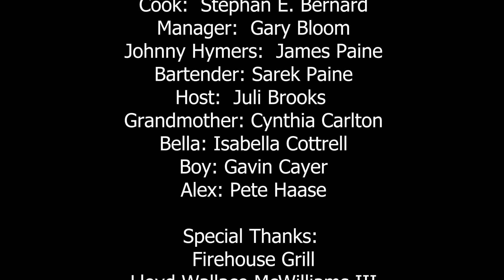Get Yeeted Boi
Our 48hr Film Festival Submission